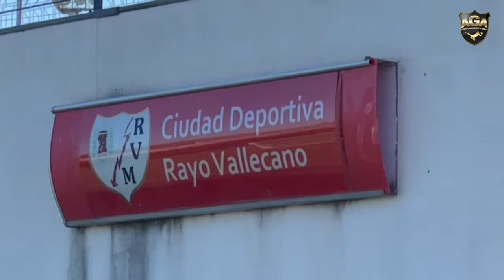Εκπαίδευση και αξιολόγηση στη Ράγιο Βαγιεκάνο (7/5/2024)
Οι τερματοφύλακες της Athens Goalkeepers Academy και του Πανελλήνιου Δικτύου Τερματοφυλάκων βρέθηκαν την Τρίτη (7/5/2024) στο προπονητικό κέντρο της Ράγιο Βαγιεκάνο 🇪🇸

Αφού ξεναγήθηκαν στις εγκαταστάσεις της ισπανικής ομάδας, προπονήθηκαν και αξιολογήθηκαν από τους προπονητές τερματοφυλάκων της Ακαδημίας της.

🙏 Ευχαριστούμε πολύ τη διοίκηση και το τεχνικό επιτελείο της Ράγιο για την υπέροχη φιλοξενία και για τα πολύτιμα μαθήματα!